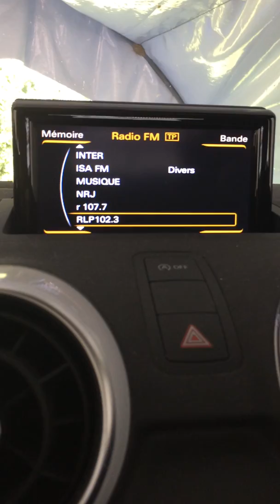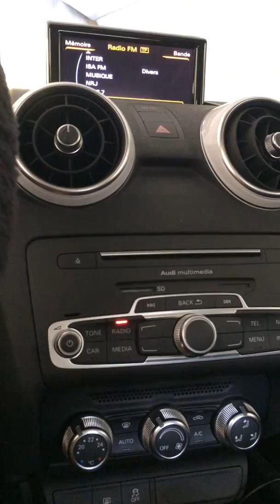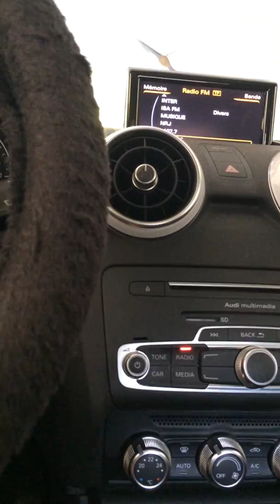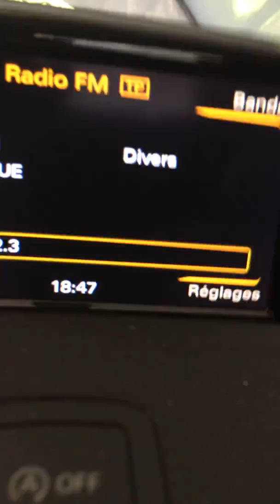L’école du Toulon à la radio 📻